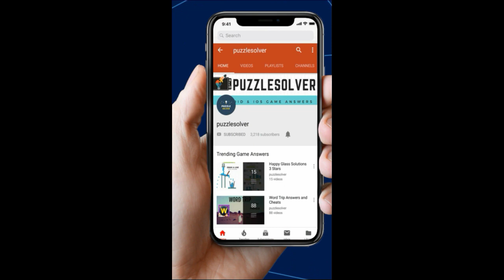Word Search Red in Nature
Word Search Pro Red in Nature Level Answers here

This Video Contains Sea Horse Category Puzzle 1273 - Red in Nature